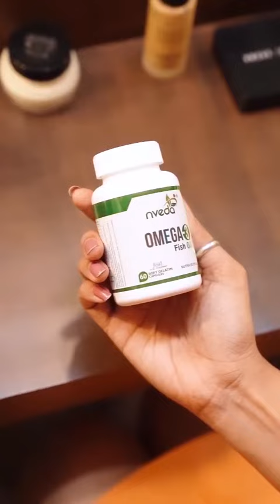ad # Ayesha Singh ❤️# ghkkpm # @ sairat vm gallery ❣️# promotion video # beauty queen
ad # Ayesha Singh ❤️# ghkkpm # @ sairat vm gallery ❣️# promotion video # beauty quee